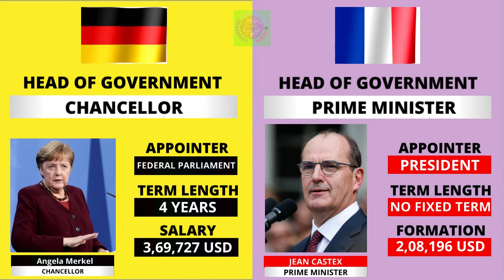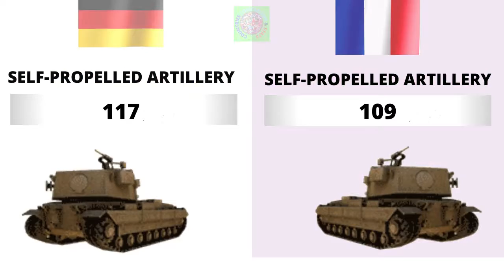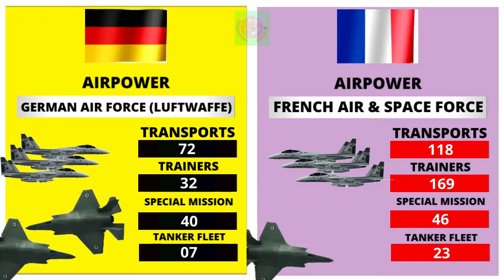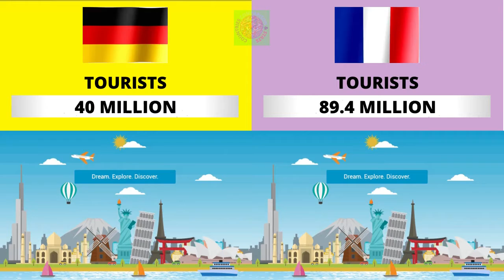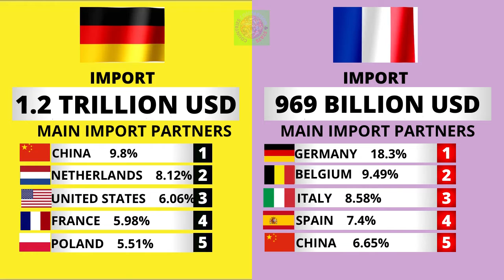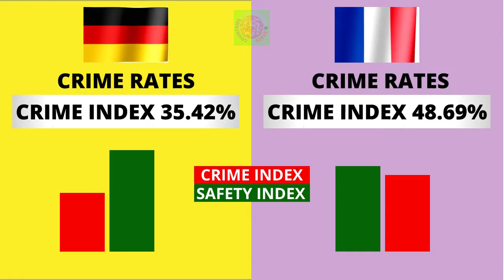Germany vs France Country Comparison 2021 | France vs Germany Military Comparison 2021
Germany vs France - Country Power Comparison